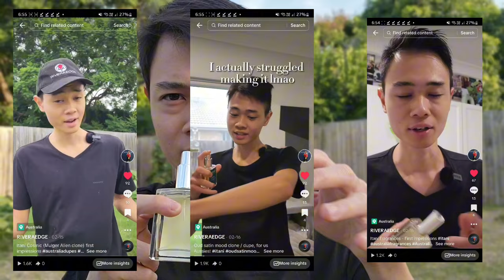Itani sent me their fragrances - are they good??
Itani fragrances, let's see what this is all about

i am always gonna be proud of myself to get to the point brands wana work with me.

and anyone can do it

like I'm just a guy in Australia who likes Mexican food

I just put in the work and learned!

big booty BURRITO